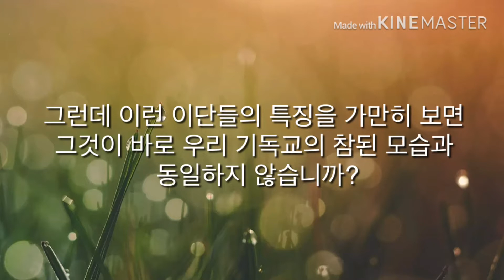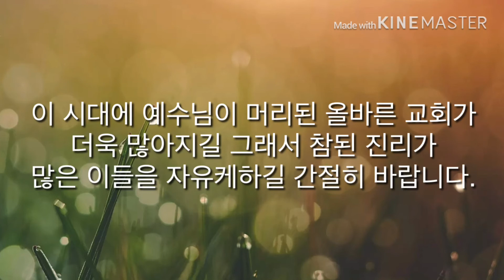GNV_183 사람들이 이단에 빠지는 이유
이단에 빠지는 이유